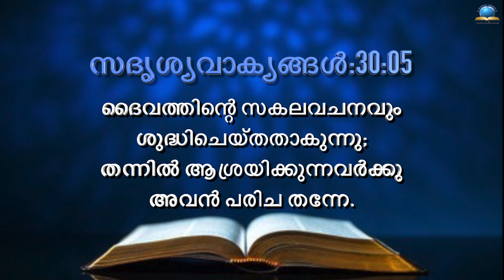Today's Malayalam Bible Verse I Today’s Malayalam Bible Words [11/12/2021]